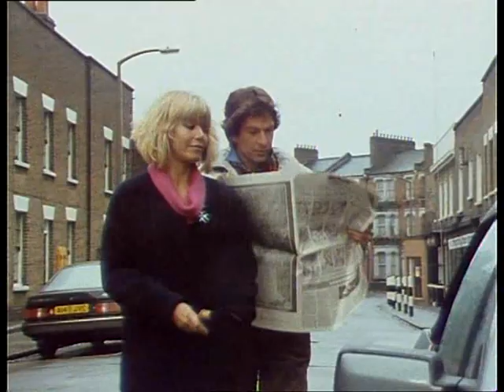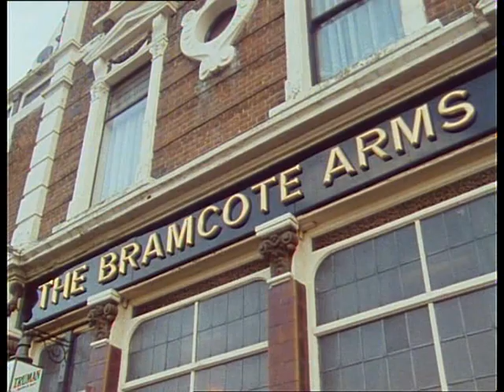Dempsey and Makepeace Uncut - S2E7 Set A Thief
*Contains full scenes from original broadcast regularly edited/censored on subsequent repeats. UK ad break idents not included. Original UK soundtrack*

Dempsey and Makepeace witness a young woman being run down on the street. She turns out to have been a model with connections to drug trafficking and members of parliament.

Director: Tony Wharmby
Writer: Dave Humphries
Stars: Michael Brandon, Glynis Barber, Ray Smith, Tony Osoba